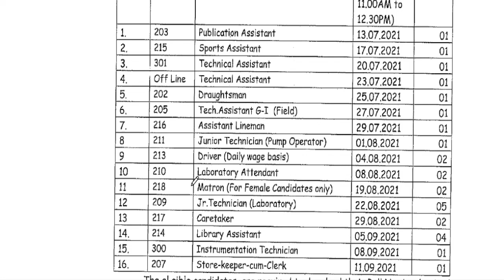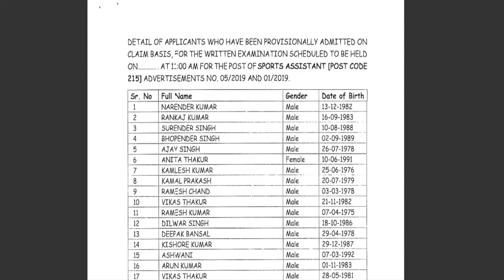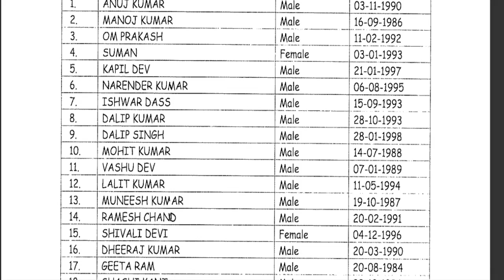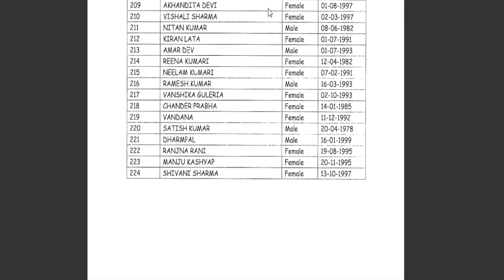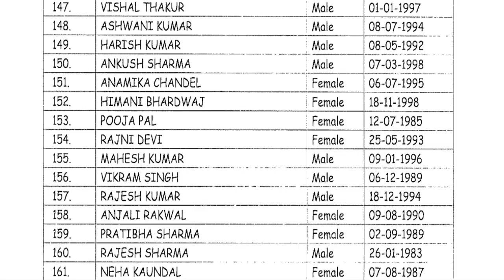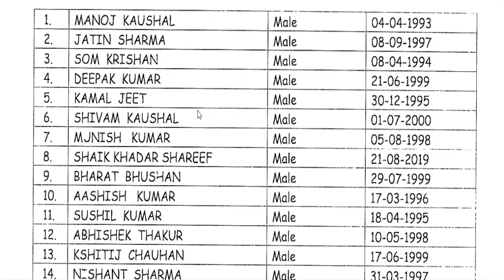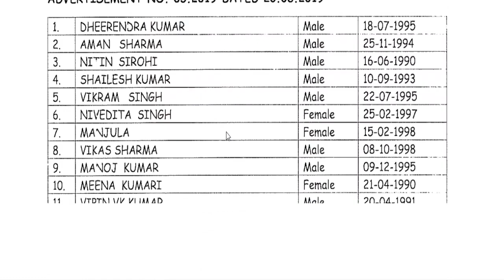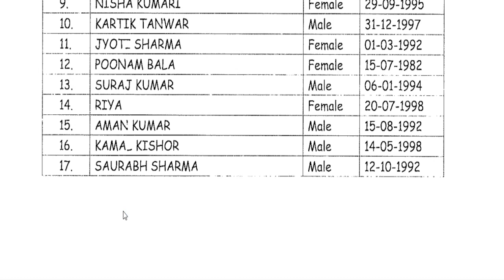कौन परीक्षा देगा कौन नहीं | Rejection & Provisionally Admitted List Out | YSP University Jobs 2021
hppsc syllabus